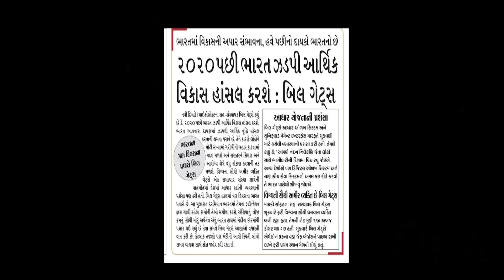"very rapid" economic growth over the next decade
India has the potential for "very rapid" economic growth over the next decade which will lift people out of poverty and allow the government to invest in health and education priorities in an "exciting way", billionaire philanthropist and Microsoft co-founder Bill Gates has said.